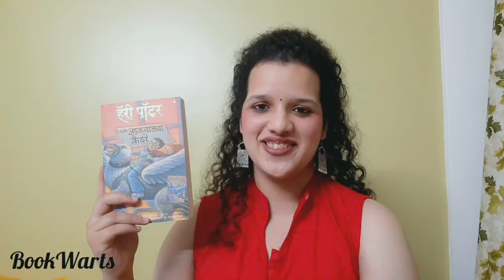हॅरी पॉटर आणि आझकाबानचा कैदी|Harry Potter part 3|BookWarts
कसं असेल हॅरीचं चौथ वर्ष? काय वाढून ठेवलं आहे पुढे?

My name is Renuka Bapat and I have created this channel to have a lovable bookish community. So please show some support and help me spread a lot of bookish love.